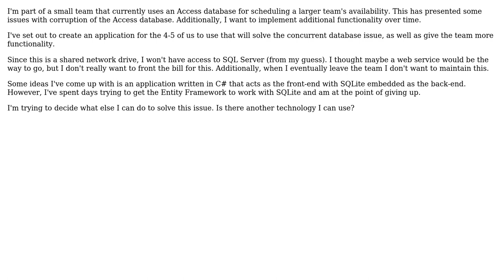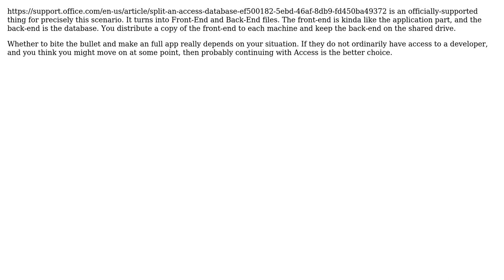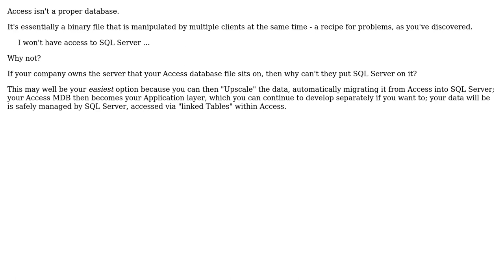Software Engineering: Concurrent database access on shared network drive (4 Solutions!!)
Software Engineering: Concurrent database access on shared network drive

With thanks & praise to God, and with thanks to the many people who have made this project possible! | Content (except music & images) licensed under CC BY-SA | Music | Images & others | With thanks to user Phill W. user paparazzo user keelerjr12 user Kasey Speakman user 9000 and the Stack Exchange Network Trademarks are property of their respective owners. You are responsible for your own actions.